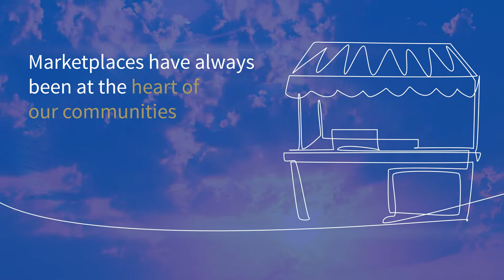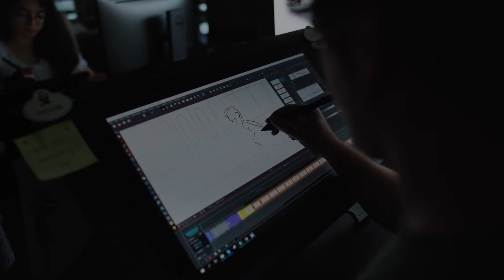Ireland & the EU - 50 years of Shared Prosperity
Ireland is celebrating 50 years of EU membership and 30 years of the EU Single Market.

The EU is Ireland's most important trading partner. Ireland is committed to building a strong and shared Single Market for the future.